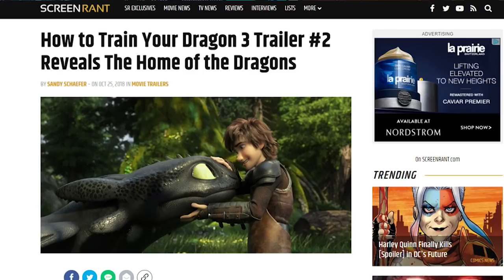How To Train Your Dragon 3 New Trailer Review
As Hiccup fulfills his dream of creating a peaceful dragon utopia, Toothless' discovery of an untamed, elusive mate draws the Night Fury away. When danger mounts at home and Hiccup's reign as village chief is tested, both dragon and rider must make impossible decisions to save their kind.